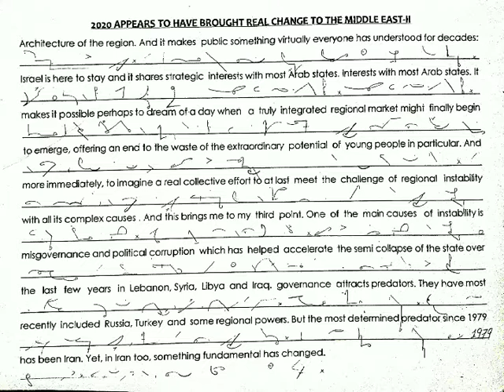Lebnian, Siria , Libya and Iran attack goverence predators Shorthand Speed test